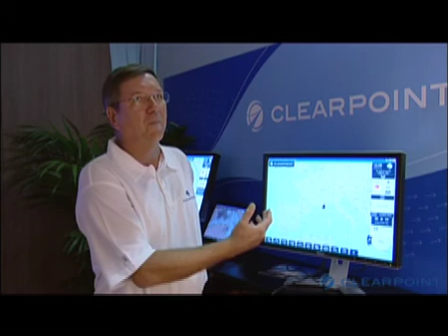ClearPoint Weather Full video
ClearPoint Weather video detailing the state of the art high definition weather forecast software.